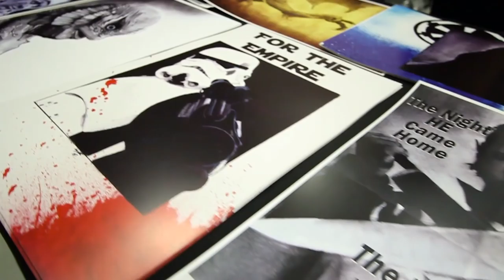IT’S VICTORIA COMIC CON 2016 COSPLAYERS VICTORIOUS IN VICTORIA TX - DIRECTOR’S CUT CMV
THUMBNAIL PHOTO:
Mineralblu

Periscope: KevinTheDirector
Cosplay Amino: KevinTheDirector

Featured Cosplayers:
Kay Lynn Syrin
Mika Nicole
Superhero Photos
Dim N' Wit, The Fairy Brothers.
Monika Nicole
Propcustomz
Jennifer Van Damsel
Cowabunga Factory
Nicole Marie Jean
Riki "Riddle" Lecotey
Texas Power Rangers
Amouranth
Kel Mitchell
DFW Ghostbusters
Cosplay Corp
Meanmug713
NGO Photography
Loyal KNG
Hero Con
Austin St. John
Karan Ashley
RealTDragon
Woody Lee Almazan
Titan Cosplay
Rachelle Razor
Mineralblu
Corpus Christi Batman
Corpus Christi Joker